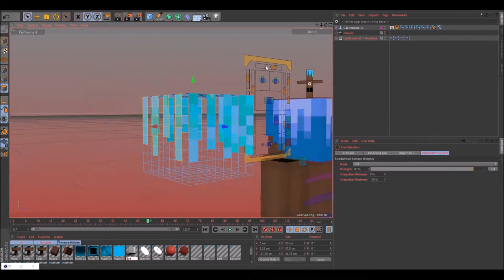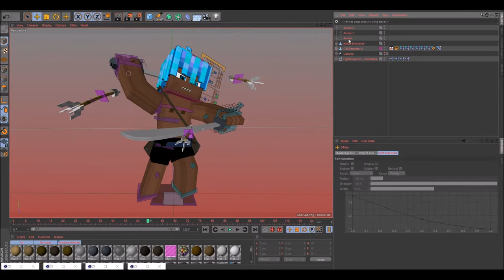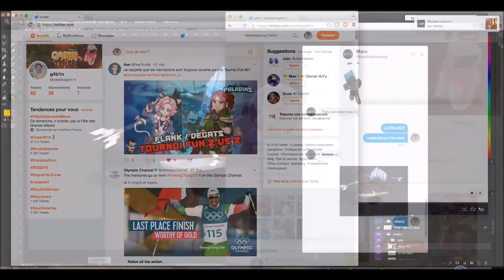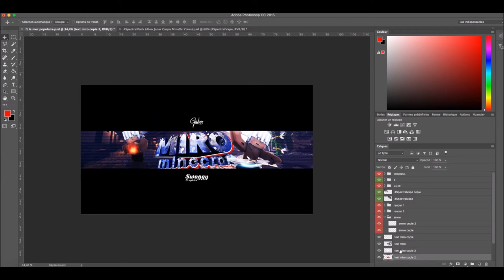Speedart » miro (ft. g4b1n)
Information:

»Cinema 4D version: R17
»Photoshop version: CC 2018
»Rig used: Minecraft Rig Template Version 9.11 by Anishwij